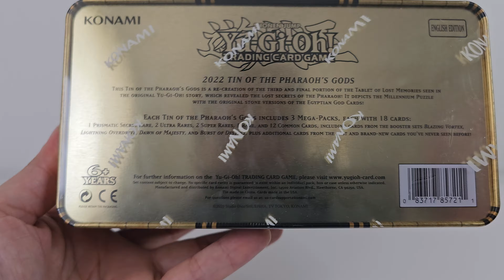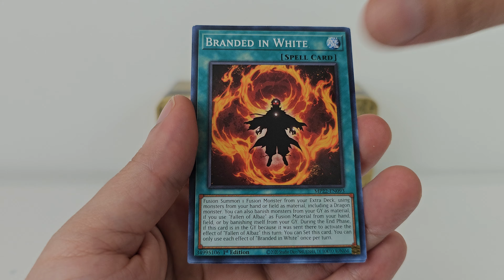Opening a 2022 Yu-Gi-Oh Mega Tin of the Pharaoh's Gods!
Follow Lofi Geek on Spotify for awesome tunes!

And hey, if you're looking to add to your collection, don't miss out on our Mercari Shop!